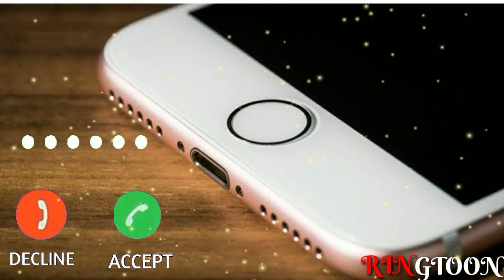music ringtone l music ringtone l music ringtone lmusic ringtone l music ringtone